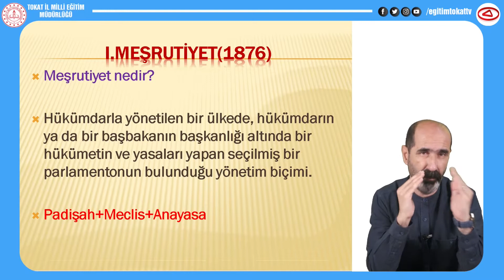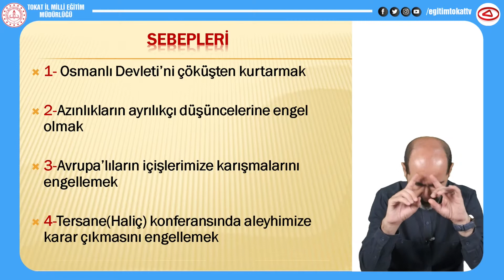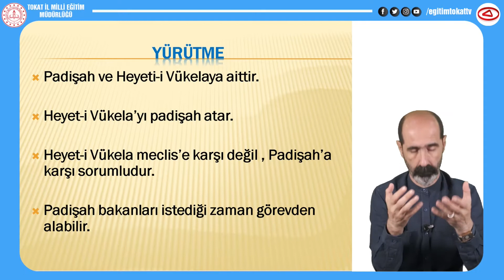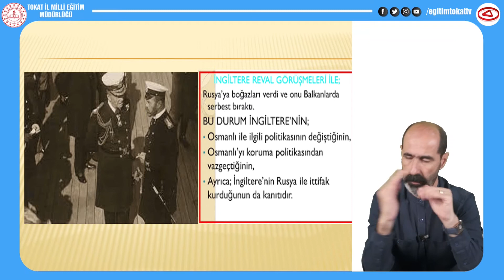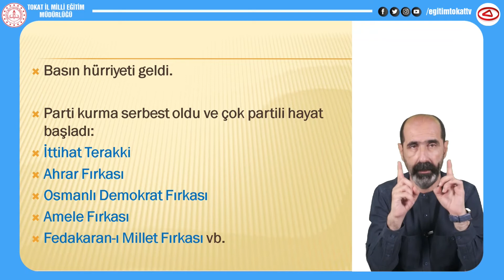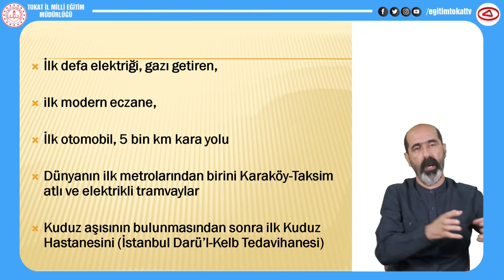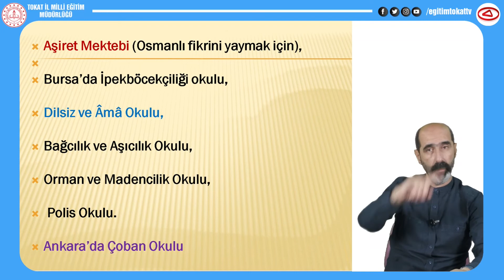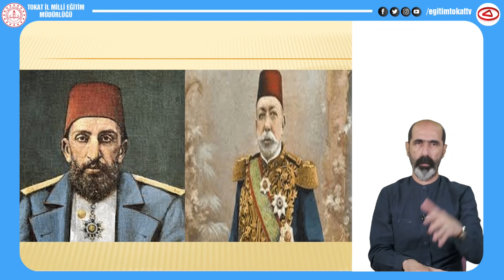OSMANLI'DA DEMOKRATİKLEŞME 5 - 11.SINIF TARİH - EĞİTİM TOKAT TV